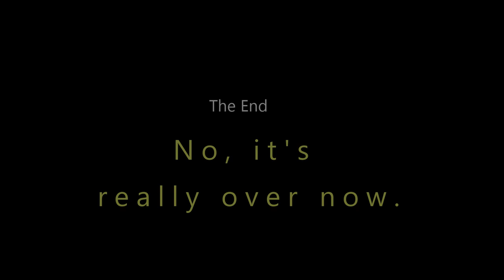daily news - 02.22.11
This episode - the mail man!!